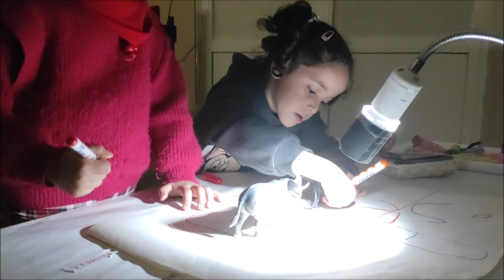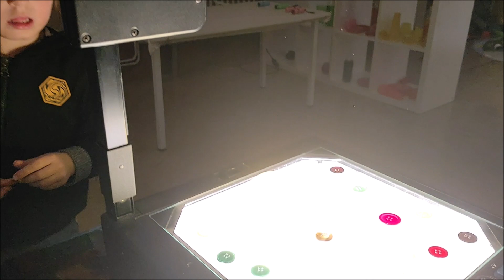L'atelier de la llum a infantil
Ens ve de gust que descobriu el nostre atelier de la llum i totes les seves propostes. Escola Joviat, curs 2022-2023